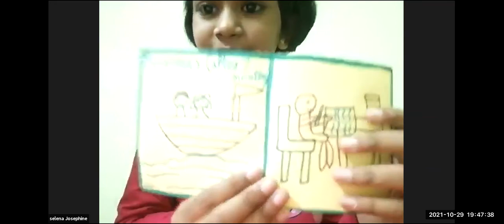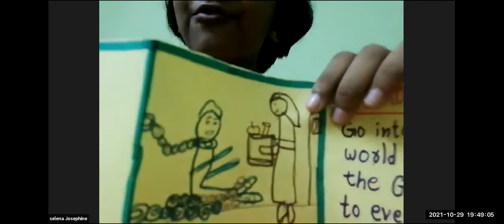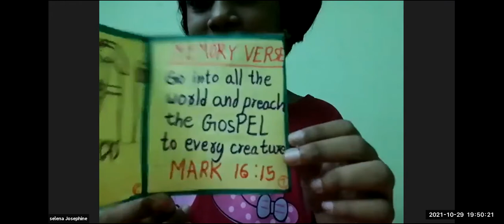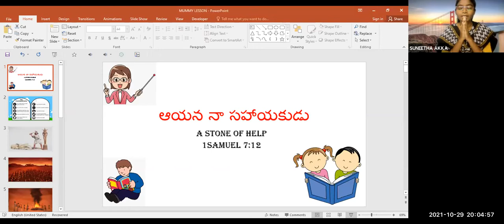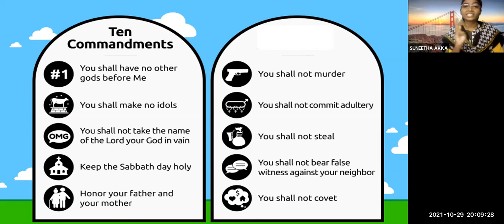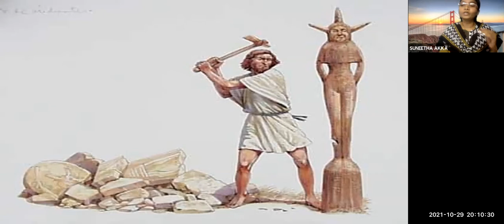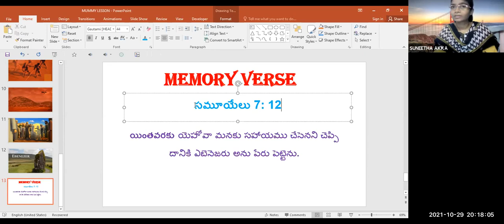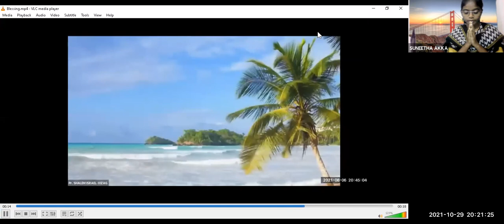LW & KGT CHILDREN CLUB~ 29th OCTOBER 2021~ DAY# 572 ~ SUNEETHA ~ A STONE OF HELP